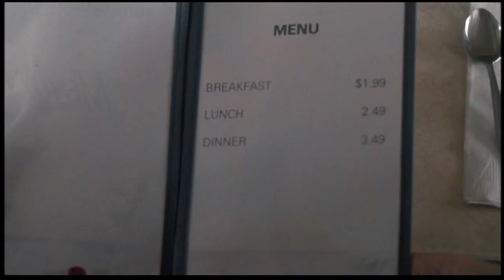My Cousin Vinny - Grits - Clip #4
Two New Yorkers are accused of murder in rural Alabama while on their way back to college, and one of their cousins--an inexperienced, loudmouth lawyer not accustomed to Southern rules and manners--comes in to defend them.

All copyrights to this clip and film belong to the owner(s).

This movie is a MustWatch